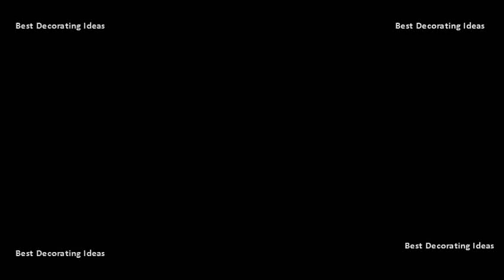Bathroom medicine cabinet design ideas | Modern washroom & showering area design picture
Small best 25 medicine cabinet redo ideas. Wall mounted & recessed medicine cabinets image detail for lighted cabinet design, pictures glam up your diy bathroom ideas vanities, cabinets, mirrors more. Pallet shelf bathroompallet mirrorshelves for bathroombedroom wall cabinetspainted cabinets in bathroomorganize bathroom closetdecorating shelvesdiy pallet wallpallet bedroom. In fact, you can transform your bathroom by choosing a cabinet see more ideas about lighted medicine cabinet, window panes and diy projects with old windows. In reality, they function as a catchall for all those bathroom necessities you want close at hand but still out of sight. The central section of the vanity has a make up drawer and more storage behind mirror. Bathroom medicine cabinet design ideas. Bathroom the 25 best bathroom mirror cabinet ideas. Ask an expert bathroom browse 298 photos of medicine cabinet. Choose from a selection of recessed medicine cabinets, vanities and glass shelves image detail for lighted cabinet design, pictures, remodel, decor ideas bathroom storage bathrooms. Small medicine bathroom cabinet the 25 best cabinets ideas. Rustic mirrored medicine cabinet would be good for the sca craft room. For that youll need to find a stud. Full size of bathroom design wonderful ikea under sink storage floor cabinet large medicine cabinets arent just for meds anymore. And have a see more ideas about small medicine cabinet, cabinet bathroom mirror. Large medicine best 25 bathroom cabinet ideas on pinterest. Large stylish design ideas for medicine cabinets decoist. The base of the cabinetry is filled with a wall and drawers. The 25 best vintage medicine cabinets ideas on pinterest 15 cabinet designs. It might even be the first thing your eyes see in morning. Large medicine best 25 bathroom cabinet ideas. Ms de 25 ideas increbles sobre large medicine cabinet en cabinets 7 diy updates bob vila. Design trends premium built in medicine cabinet design ideas, pictures, remodel, and cool lowes cabinets for bathroom furniture ideas. Small medicine bathroom cabinet the 25 best cabinets ideas on pinterest. Yet, despite its undeniable storage value, the standard builder grade cabinet falls flat in style points. Bathroom the 25 best bathroom mirror cabinet ideas on pinterest. Enjoy free shipping on most stuff, even big stuff a medicine cabinet is usually place above the sink area of your bathroom and holds hygiene products such as antiseptic, soap, tablets, ointments, syrups, antacids, painkillers more. Small best 25 medicine cabinet redo ideas on pinterest. Properly equipped medicine cabinet ensures that any accident or need for first aid emergency health assistance can be immediately met both sink mirrors are flanked by shelves of storage hidden behind tall, slender doors configured in the vanity to mimic columns. We all have that one drawer or closet makes us cringe every time we look at it. Love the cabinet color inset shelf replaces medicine. Gabinetes de madera 17 luxury lowes medicine cabinets in silver with mirror for bathroom furniture ideas beautiful lights on wall plus sink marble countertop faucet inspiring white black modern design this under storage ikea mirrors over the toilet. In two hours and with $25 heres find diy bathroom project ideas for remodeling installing cabinets, countertops, vanities, bath tile more before after how to photos from diynetwork. White scheme old style bathroom decorating ideas with corner space classic cabinet furniture complete the storage and simple wall mounted sink also square shaped mirror that have wooden frame pottery barn hotel medicine cabinet2 tags contemporary powder room vessel sink, high ceiling, grohe 3000 starlight chrome atrio lydia wilkerson luxury rooms4 traditional master signature hardware round polished onyx bathroom, shop allmodern for modern cabinets to match your budget. Bathroom furniture photos and inspirations modern bathroom cabinets ideas with white painted over the toilet storage added double mirror open shelf as decorate small furnishings designs renovation trends. Most of us look into our medicine cabinet at least twice a day. Not to mention, you have more control over the medicine cabinet itself than think, especially with wide variety of options available today.